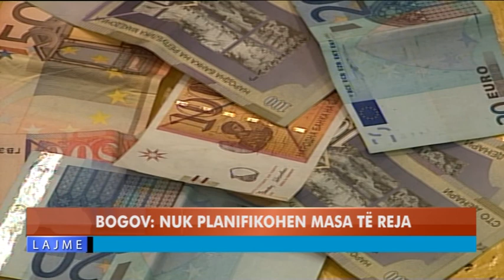BOGOV - NUK PLANIFIKOHEN MASA TË REJA